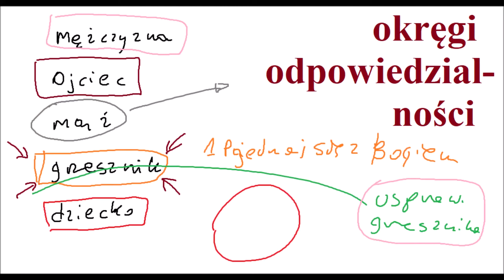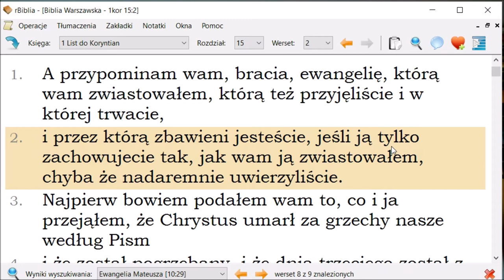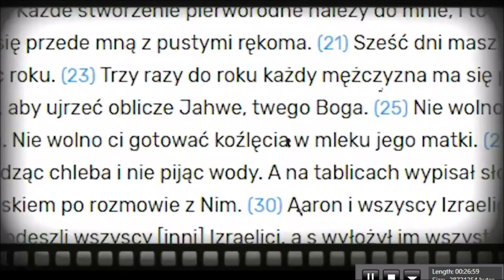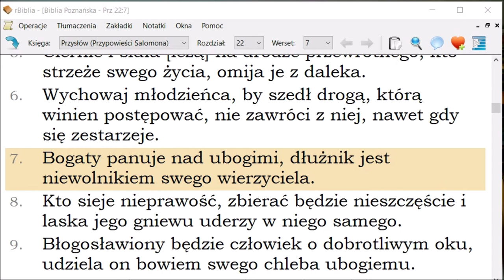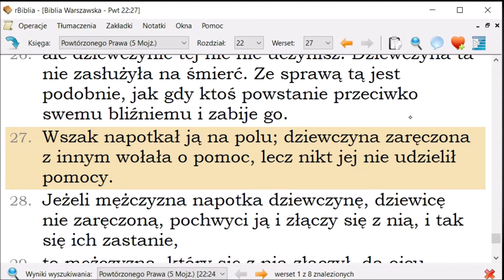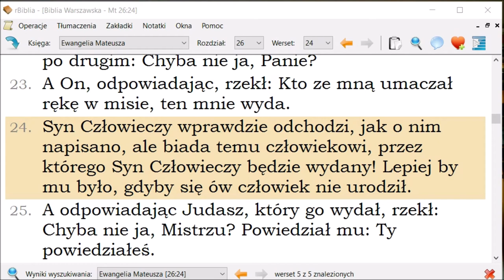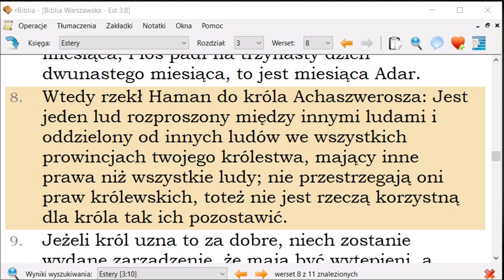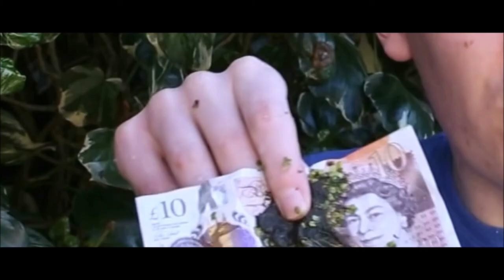Bóg nie wierzy w ateistów: Odpowiedź na Pytania ateisty #1 @orestes.kowalski Bóg przeciwnikiem aborcji